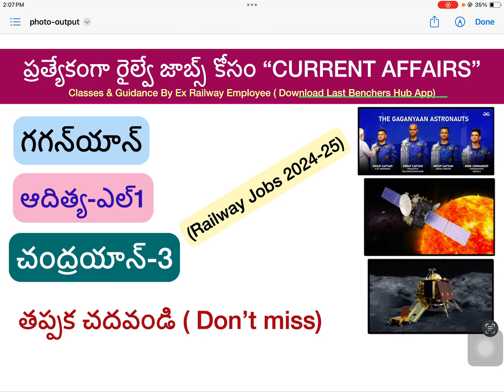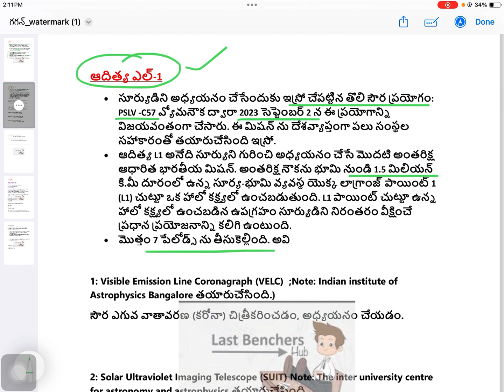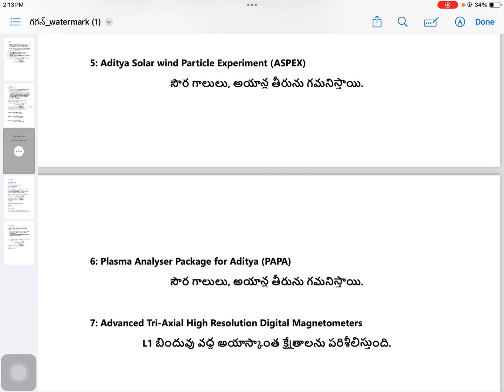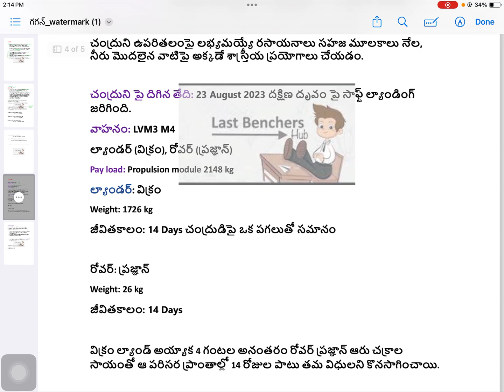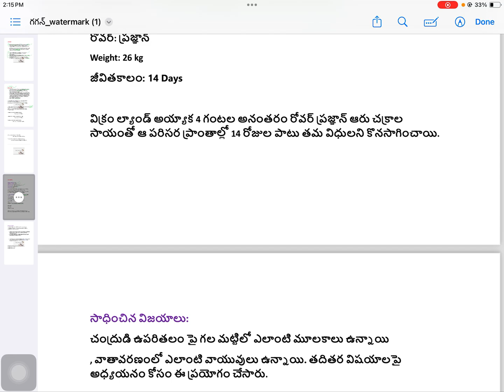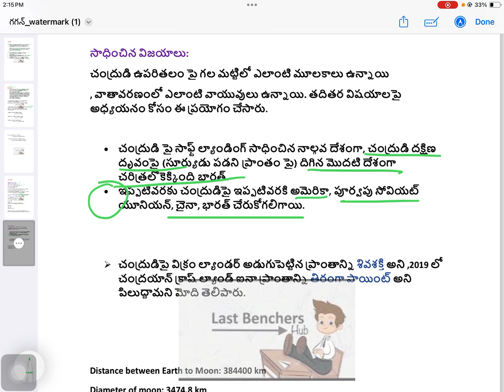Current affairs for railway exams/ Gaganyaan/aditya l1/ Chandrayaan 3/ current affairs in Telugu